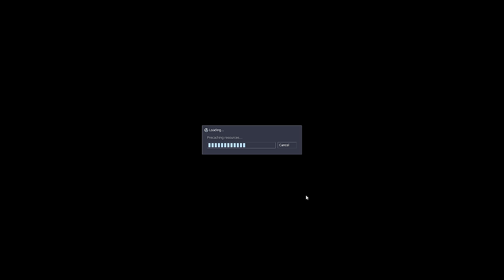Let's Play They Hunger - Part 2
jesus christ, pat